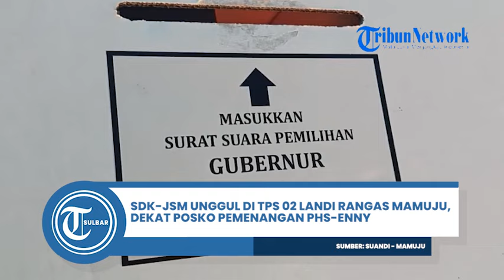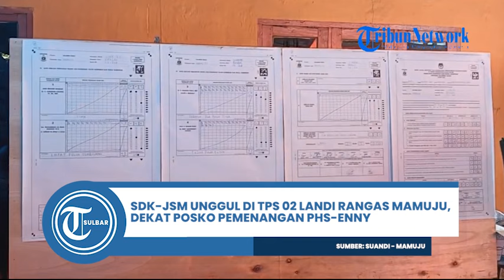SDK-JSM Unggul di TPS 02 Landi Rangas Mamuju, Dekat Posko Pemenangan PHS-Enny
TRIBUN-SULBAR.COM, MAMUJU - Penghitungan suara pemilihan gubernur dan wakil gubernur Sulawesi Barat (Sulbar) mulai dilaksanakan, Rabu (27/11/2024).

Penghitungan suara dilakukan pada pukul 14:00 WITA, setelah pada pukul 08:00-13:00 WITA dilakukan pemungutan suara.

Tempat Pemungutan Suara (TPS) 02, Lingkungan Landi, Kelurahan Rangas, Kecamatan, Simboro, Kabupaten Mamuju, salah satu TPS yang telah merampungkan penghitungan suara.

Artikel ini telah tayang di Tribunsulbar.com dengan judul SDK-JSM Unggul di TPS 02 Landi Rangas Mamuju, Dekat Posko Pemenangan PHS-Enny,
Penulis: Suandi | Editor: Nurhadi Hasbi

Program: Berita Lokal Tribun Sulbar
Editor Video: Mapparessa
Uploader: Mapparessa
Sumber: Wartawan Tribun Sulbar